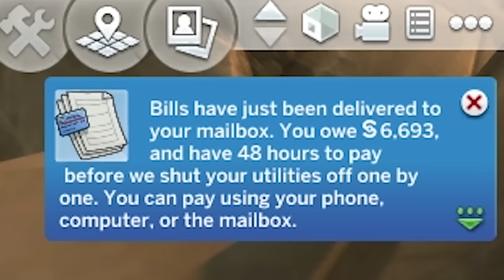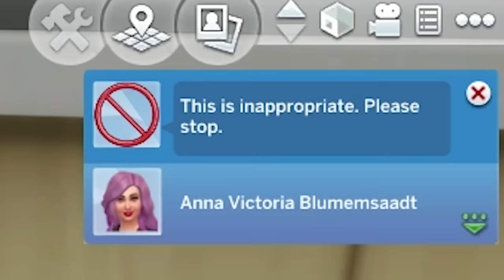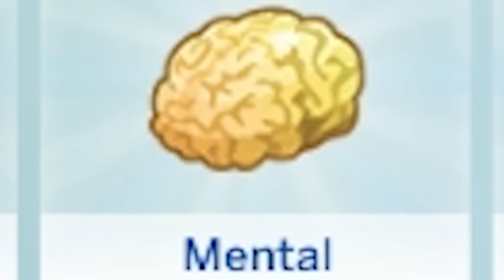Sims 4 but I steal Christmas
Playing Sims 4 and it is time...to steal Christmas

Rueben McDonald
Shane Amanda
Jack Gale
Cassandra Huynh
Brexton Orton
Calhoun Cattell
Michael
James Ringland
Derek B
Jordin MacDonald
natblaz3
Gavin Bevan
James Connold
misterbob
Pijus Kristupas Jusys
Gil
Dennis Guenther
Derek Gregg
Roberto Munoz
Sarah Stewart
Tyler Cains
Bob
Jesse Austin
Austin Kohagen
Karen Barrera
Kinga Zmuda
Liam McCabe
Lukebobmaple
Gavin Ryan
Chace Kulm
Poseidon
Alexandra Veum
Scott Ni
Chris Machala
Augustus McCullough
Harrison J Thompson
Nox Darva
Davvy Chappy
William Jahn
Randall Ratermann
Barbara Csef
Phil Nottage
Kelsey Forsythe
Tímea Farkas
Sebastian Grant
Sir Jimothy of the Pickens
Dougie P
Ævar Þór Ómarsson
George W
Shauna Skelton
breadpope
Andrey Chicgagov
Billy McGuire
Amy Scobie
Shane Murphy
Ian Farrington
Daniella Cioffi
Amy Scobie
Jonny Wheater
Anna.H